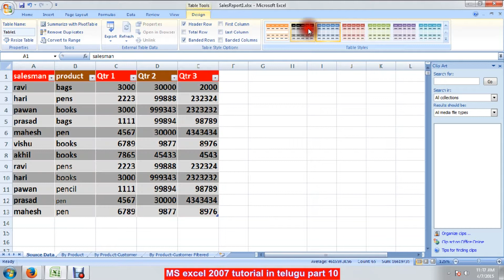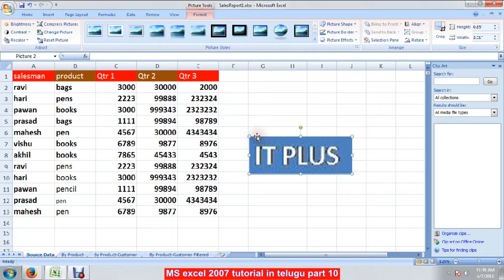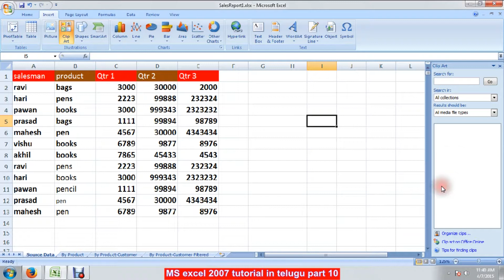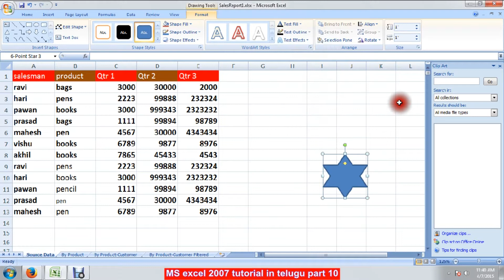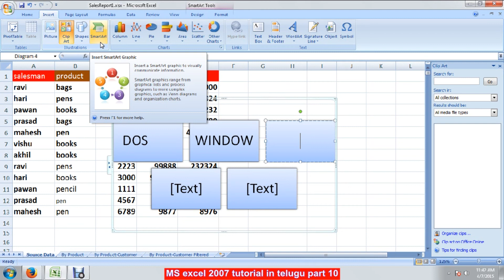MS EXCEL 2007 TUTORIAL In TELUGU PART 10 - Table functions